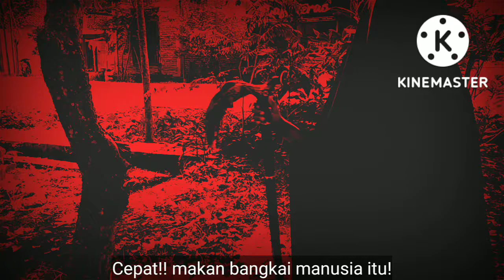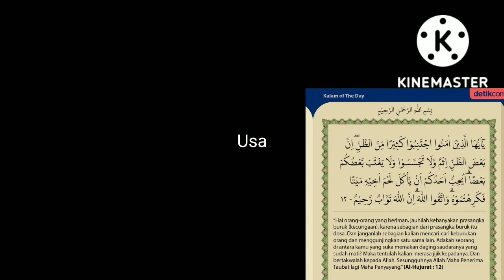MPOK JUNJING (Short Movie) Film by Students of Pesantren Privat Ibnu Taimiyah.